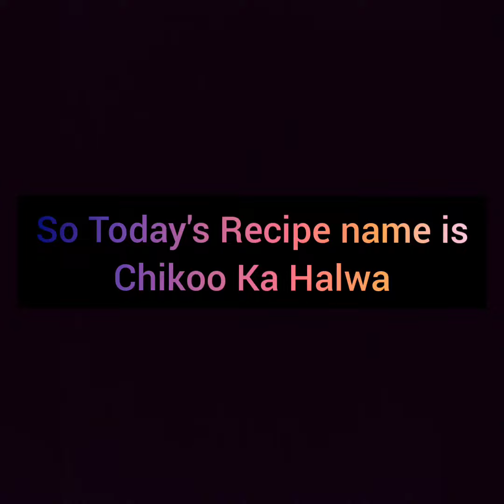How to make Chickoo Ka Halwa (Indian Dessert)